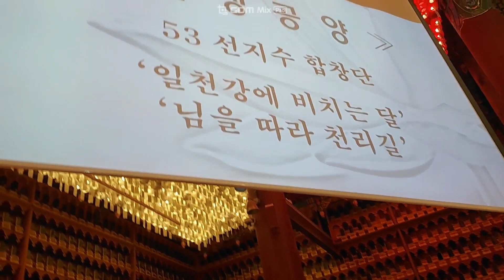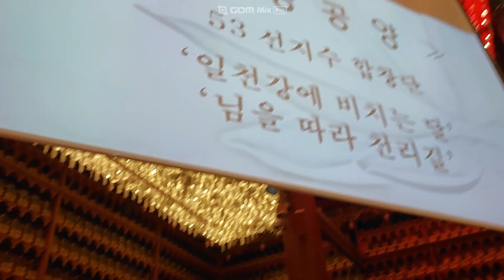님을따라 천리길/찬불가/최영철 작사, 작곡/ 노래 : 조계사 불교대학 총동문회 53 선지수 합창단/ 지휘 박경태, 반주 정진경/영상제공 최명수/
조계사 불교대학 총동문회 / 53 선지식 구법여행 시즌2-17번째/초청법사 은해사 조실 법타스님/ 불기 2566년 8월 26일 금요일 저녁 7시 조계사 대웅전/